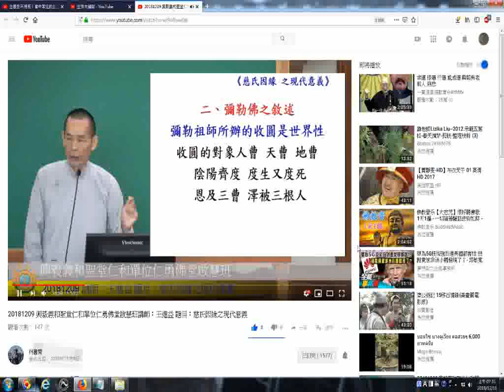20181209 興毅義和聖堂仁和單位仁勇佛堂啟慧班講師講解慈氏因緣之現代意義 三曹普渡 YouTube